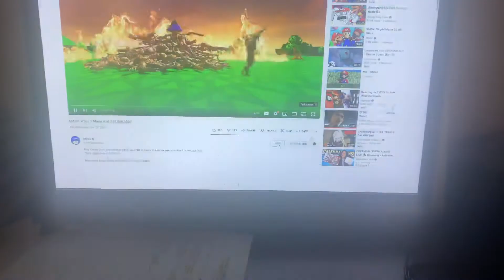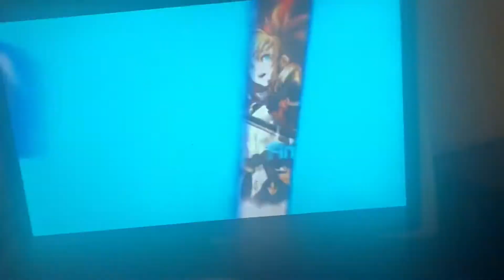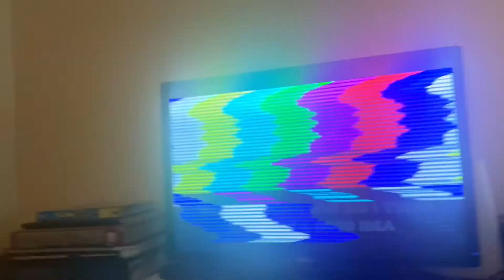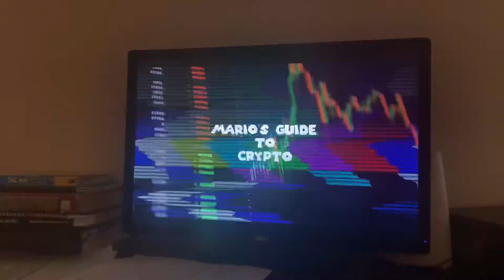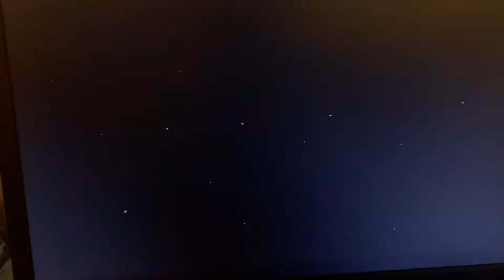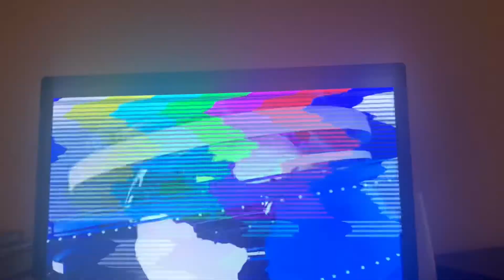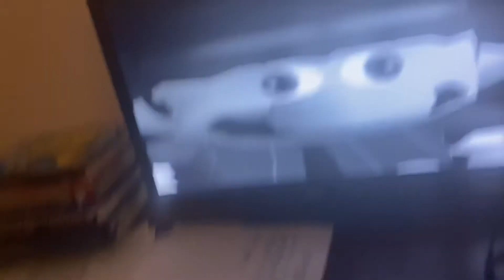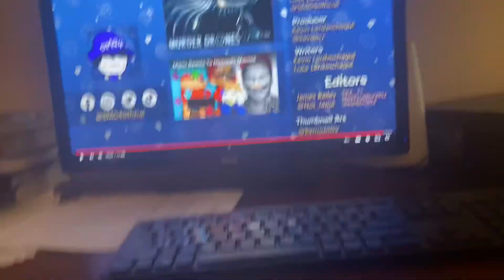SMG4: What If Mario Had $10,000,000? Reaction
MARIO’S RICH

soooooooooo yeah

AND IAN SWEENEY, STOP MAKING FAN FICTION!

AND FURBY FAN, STOP BEING AN IDIOT TO MANASES!

Also, add me on Discord!
JusJarBo#9893​​

Send me fan mail at:
JusJarFanMail
c/o JusJarBo Enterprises
27 Dutchess Dr.